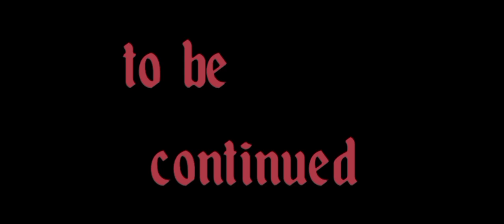Black Shinobi-A sticknodes short film